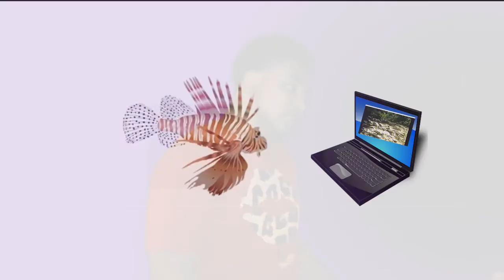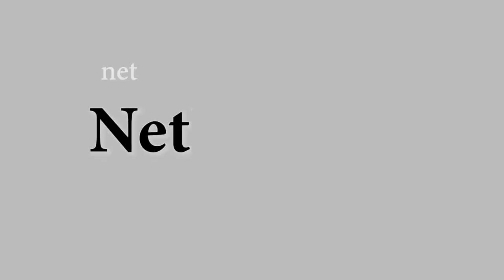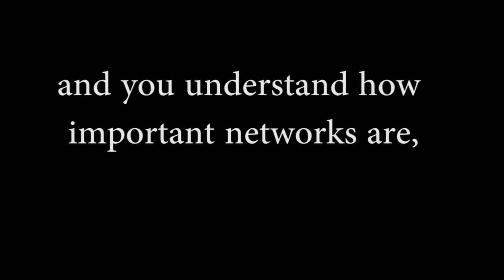Science Music Video Competition - How a Network Works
This video was submitted by Moses Mike, Malcolm Marcano and Majesty Mike for the Science Music Video Competition launched by NIHERST in March 2013 which challenged youths between the ages of 14 and 28 to create music videos that would show the central role of science, technology and innovation (STI) in development.

This video takes you through the basics of computer networking by touching on different elements of networking that we interact with everyday. The video defines what a network is and describes the process of how data is correctly moved from one device to the other in verse one. Verse one also tries to show some physical hardware that are used in the industry. The second verse might sound like intermediate information but it seeks to describe to the audience the types of networks and network things we interact with on a daily basis. It categorizes network based on size (LAN, WAN and PAN), physical layout (bus, star and mesh topologies) and data distribution (peer to peer, client/server and domain/server). It is hoped that by scratching the surface of networks that the wider public can gain a greater appreciation for one of the most important technical functionalities of day to day living.